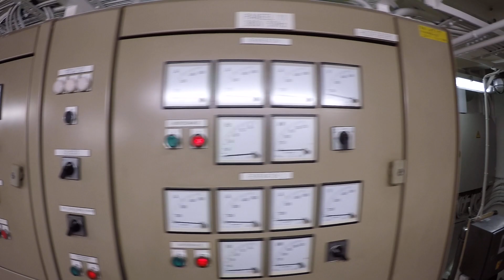5500hp Engineroom Walkaround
Testing my new 3-axis Gimball with a walkaround in the 5500hp engineroom.